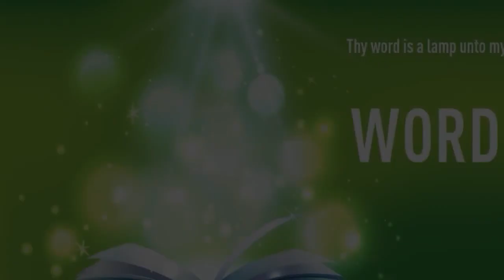”JESUS IS THE SAME YESTERDAY, TODAY & FOREVER" | English | 07-NOV-2022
Language : English
Verse : Hebrews 13

8. Jesus Christ the same yesterday, and to day, and for ever.